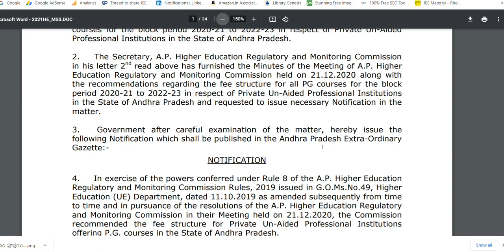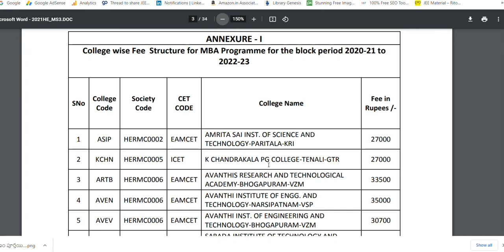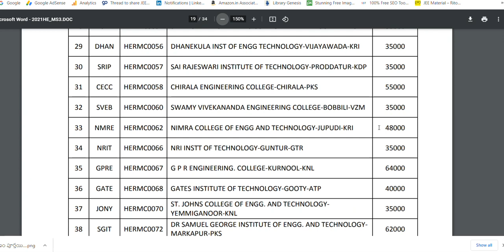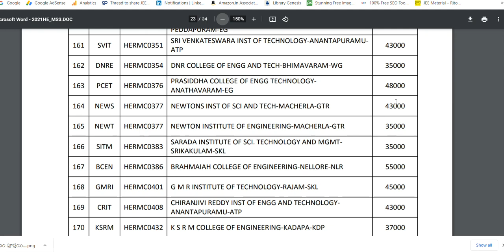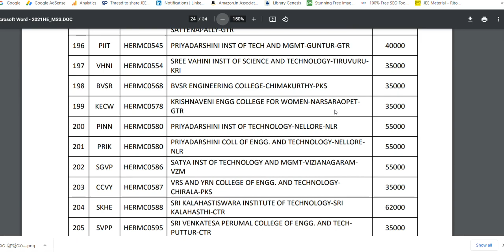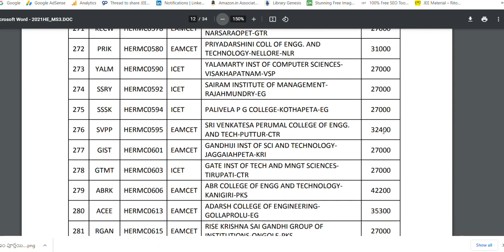AP FEE Structure for Academic years 2020-21 to 2022-23 ALL PG Courses in private Un-Aided colleges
MBA, MCA, M.Tech, Pharma -D, M.Pharma, Pharma-PB కోర్సెస్ కి 2020-21 to 2022-23 వరకు ప్రవేట్ కాలేజీలకు ఫీజుల ఖరారు చేశారు